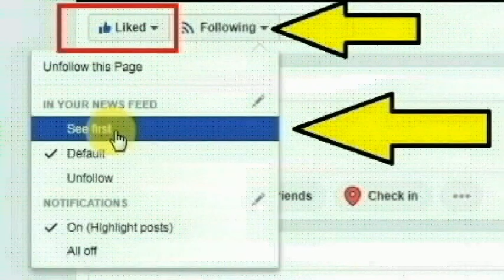தருமபுரி, சேஷம்பட்டி கிராமத்தை சேர்ந்த போக்குவரத்து காவலர் வெற்றிவேல் செய்ததை பாருங்க | Thoothupura